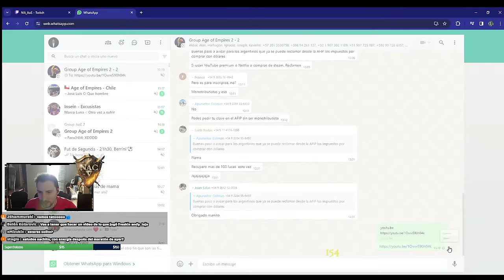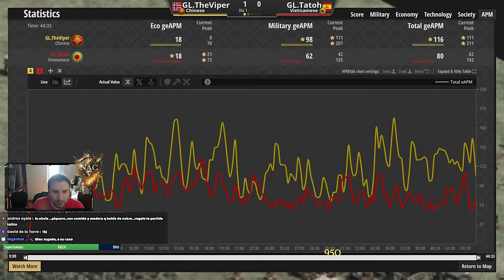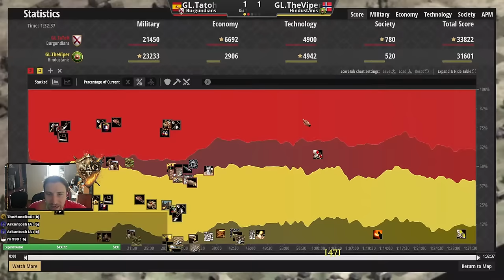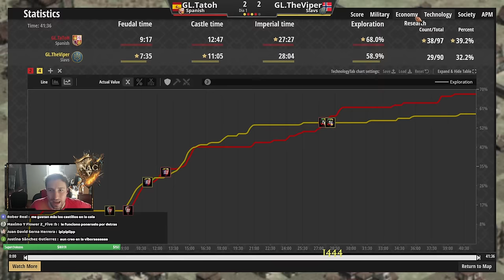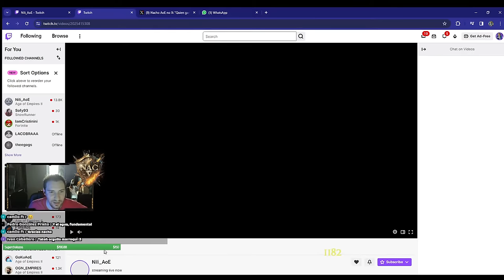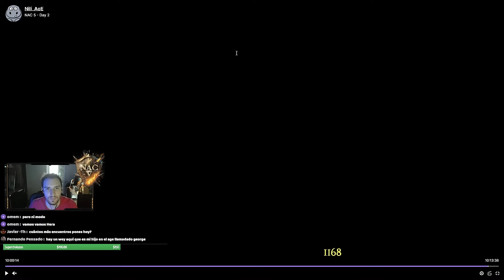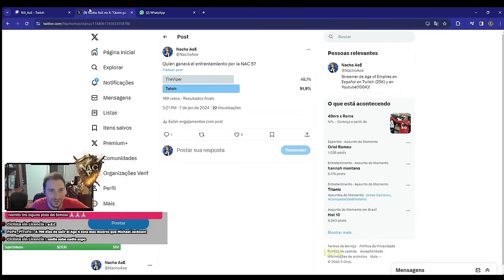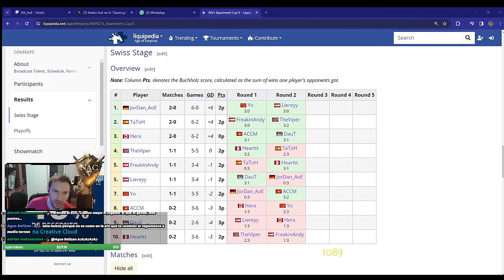THEVIPER vs TATOH - EL ENCUENTRO DEL AÑO- Torneo NAC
TheViper  y Tatoh son dos de los jugadores mas amados de la comunidad del Age of Empires II: Definitive Edition. Sin dudas verlos jugar por un torneo de tanto dinero uno de los mas grandes de la historia es aún mas saboroso. El micromanejo y macromanejo de estos dos jugadores, además del enorme factor estratégico se muestra demasiado. Dos de los jugadores favoritos, TheViper sieno de Noruega considerado el mejor jugador de la historia del Age of Empires 2, y Tatoh siendo el mejor jugador de la historia de España con muchos titulos por Gamer Legion, el clan numero 1 del Age.